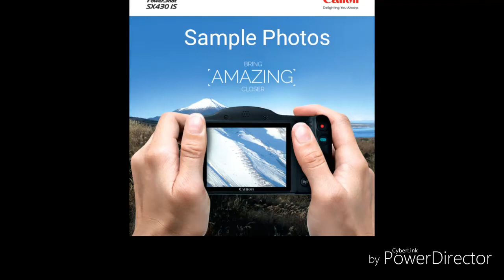My Photography with Canon PowerShot SX430 IS